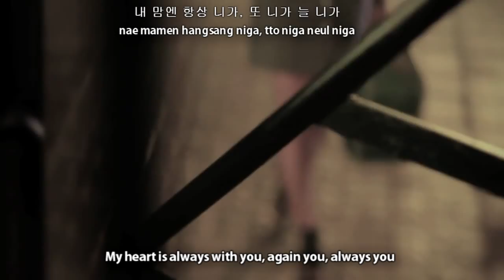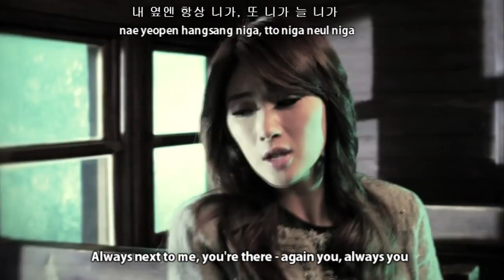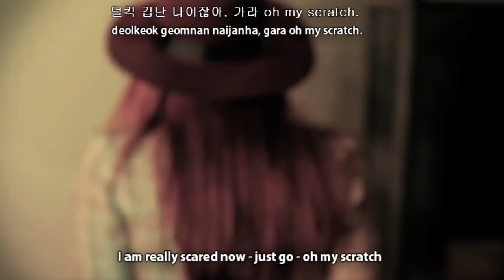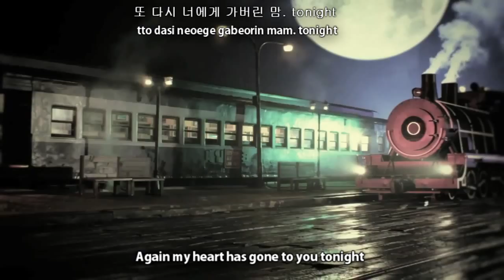Nine Muses - Ticket [English subs + Romanization + Hangul] HD